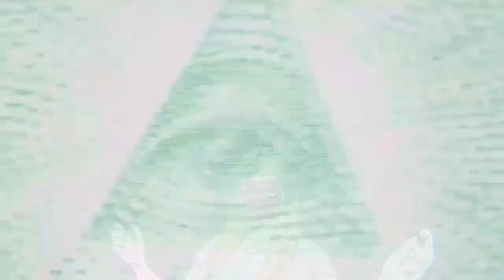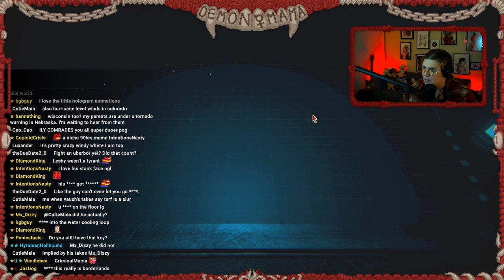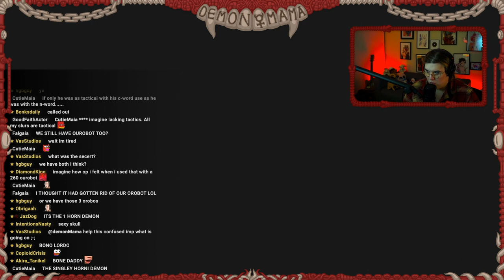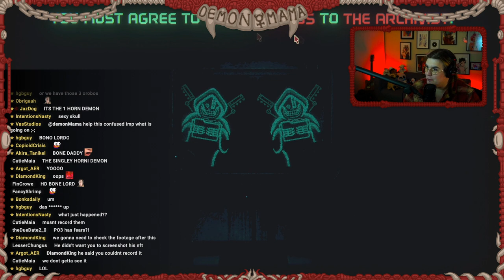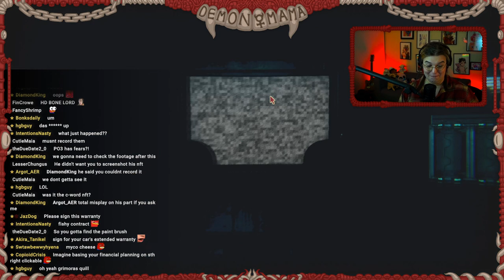!GamingMama! Inscryption Part 10